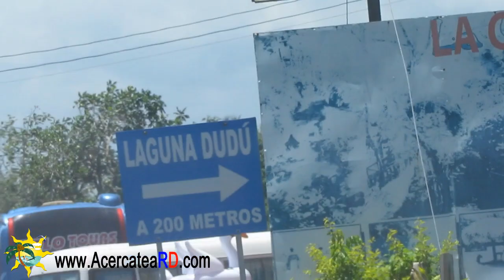Laguna Dudu Cabrera - Información importante para turistas